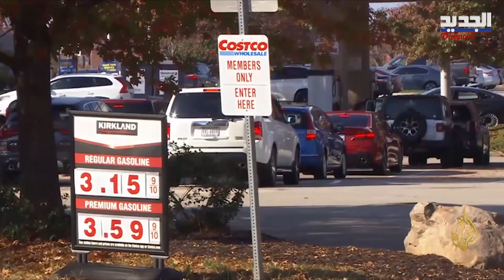"أحـ مـ ق كامل الغـ با ء".. أمريكية تهـ يـ ن جو بايدن وخطة صا د مة من بن سلمان للاطاحة بالديمقراطيين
"اتضح أن بايدن أحـ مـ ق تام".. بهذه الجملة علقت جينين بيرو المعلقة في قناة "فوكس نيوز" الأميركية، عن على قرار مجموعة "أوبك+" خفض إنتاجها النفطي بواقع مليوني برميل في اليوم اعتبارا من تشرين الثاني المقبل. وقالت: "بات الرئيس بايدن يبدو الآن كأ حـ مق كامل الغـ با ء. تذكروا كيف تملق للسعوديين قبل ثلاثة أشهر، وكيف صافح بقبضة يده في الشرق الأوسط".